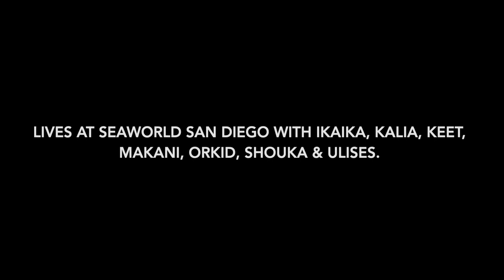SeaWorld Orca profile Corky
The goal of this video is to provide a digestible introduction of Orca Corky. An easy start for newcomers and an accessible video for those who do know her